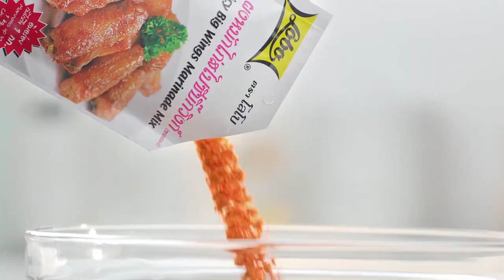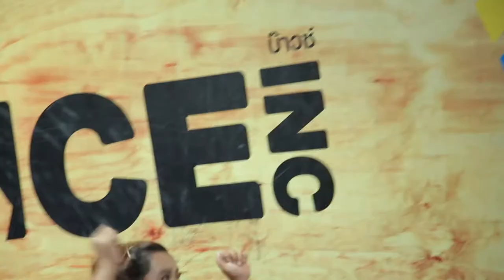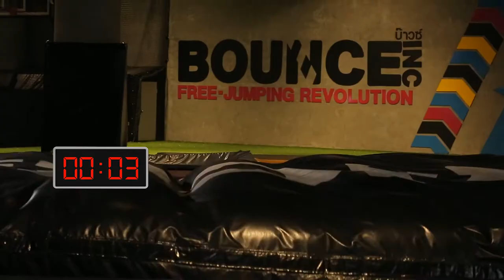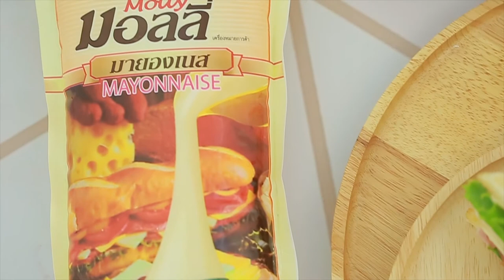'แทค ภรัณยู' ชวน 'อ.ยิ่งศักดิ์ - ฮิปโป' ฟิตหุ่นกับกิจกรรมสุดเสียว I เต็มปากเต็มคำ I EP.12 [ 2/3 ]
'แทค ภรัณยู' ชวน 'อ.ยิ่งศักดิ์ และน้องฮิปโป' ฟิตหุ่นสร้างกล้ามด้วยกิจกรรมเด้งดึ๋งสุดเสียว จะแซ่บขนาดไหน ห้ามพลาด

▲Line @yingsakfood